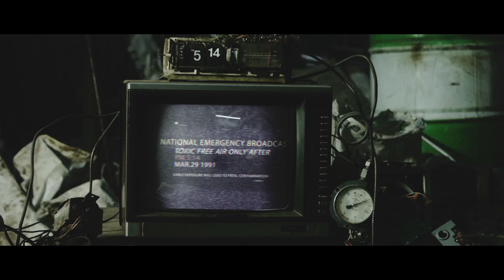Sifar - Yehi Zindagi Hai (Official Video) | Hindi Rock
Official Music Video of the song "Yehi Zindagi Hai" by rock band Sifar. This song is from Sifar's album "3".

"Yehi Zindagi Hai" won the "Best Rock" category in Artist Aloud Music Awards 6

Lyrics:

Inn deewaaron ke rog purane hein
Sapne chhote aur oonche paimane hain

Aur kuchh bhi nahi hain
Yehi zindagi hai

Apne sahi hain aur jhoothe begaane hain

Yehi zindagi hai

Bikhrenge sab yahin
koi raasta ab nahin
meri jo jhoothi duniya hai

Video Credits:

Starring: Jules Herón, Juana del Rio
Written & Directed by Luis Vanegas
Produced by Mateo Villalba
Cinematography & Editing by Luis Vanegas
Sound Mixing by Pablo Henao
Afasia Films Production

Written, and composed by Amit Yadav
Vocals, Guitars, Bass, Synths, Programming by Amit Yadav
Acoustic Drums by Deepak Singh
Mixed by Amit Yadav